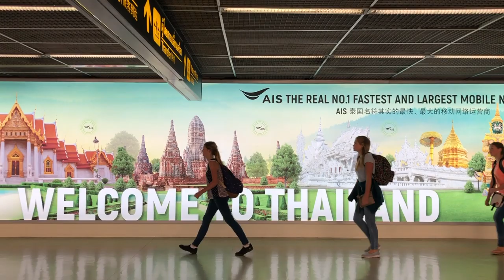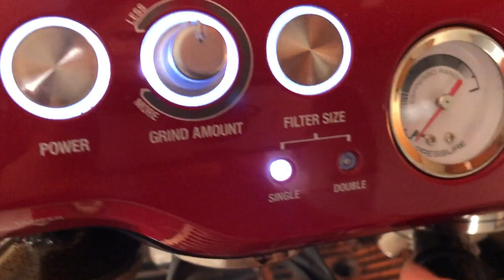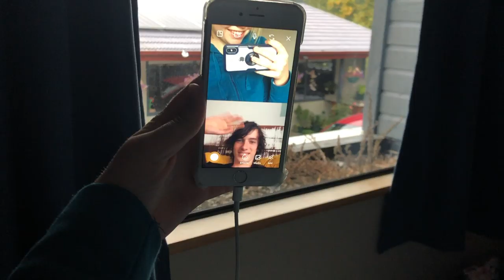Lockdown in New Zealand - A Day in the Life of Growing Up Without Borders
4 weeks ago the Prime Minister of New Zealand, Jacinda Ardern, announced that the country was going go to Level 4 and our lockdown life in quarantine began here in Queenstown.

Other than trips to the grocery store and daily walks we have been stuck indoors.

For us this pause has allowed us to catch up on a backlog of video edits, accounting and a lot of email and administrative tasks.

We've also had time to workout and master some new baking skills!

We can't wait to have the freedom to move around again but until then we're staying home, staying safe and encourage you all to do the same.

How are you sending your pandemic days?

The camera we use for pictures
The phone we use to vlog
Our DRONE
The GoPro we use